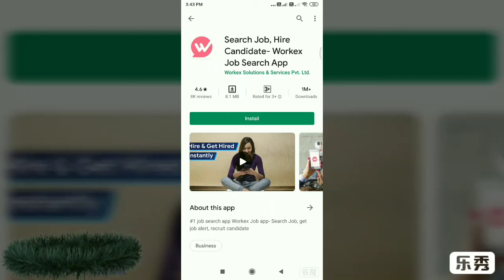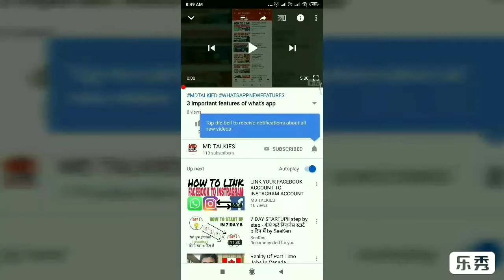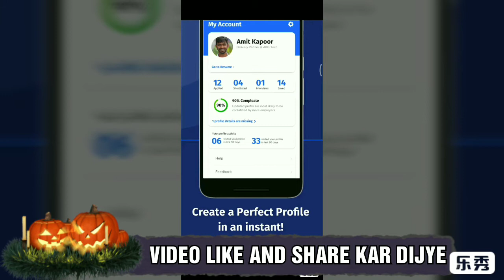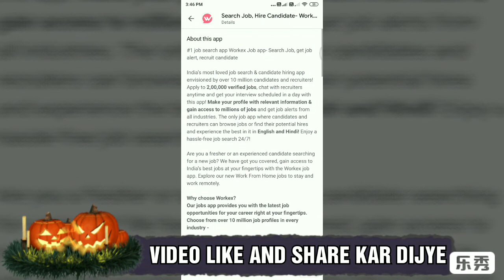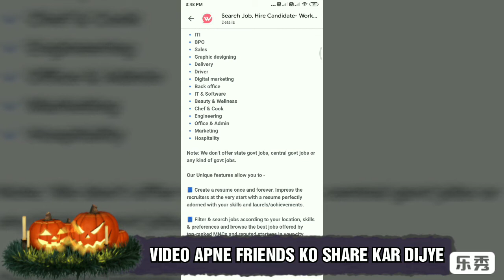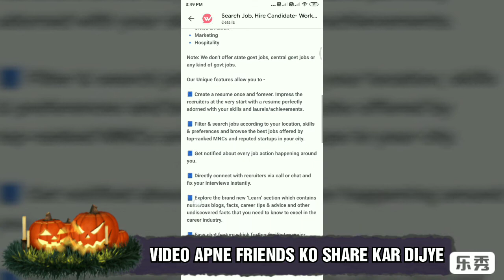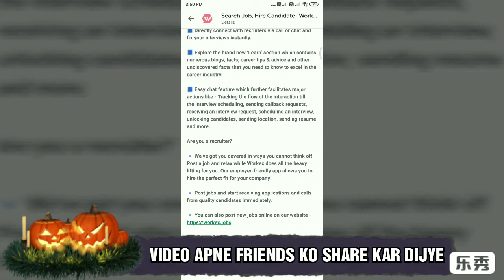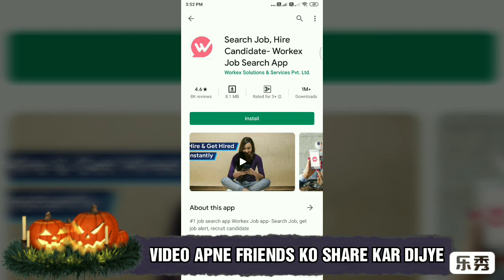Search job easily and hire candidate through WORKEX APP.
WORKEX APP LONK.

ist=PLgDba1s0MQ-4a4s8qU8BmjOSbTt-M5DxG